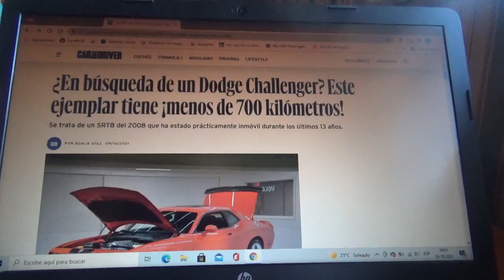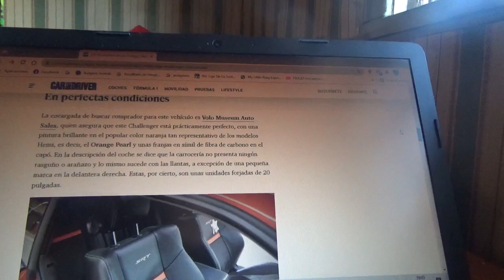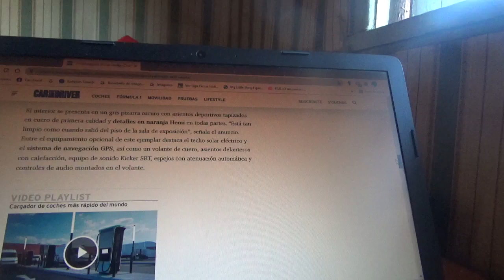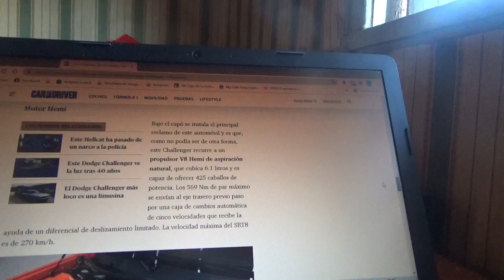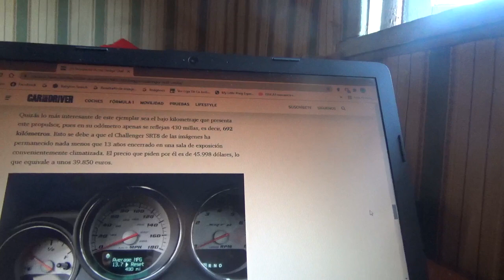Esta unidad del Dodge Challenger SRT8 posee menos de 700 kilómetros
Este ejemplar se encuentra en buenas condiciones y estuvo sin andar desde hace 13 años atrás